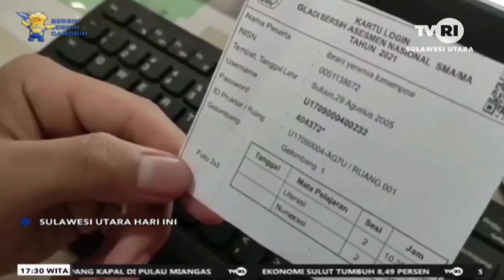Uji Coba ANBK di SMA N 1 Amurang dan Beberapa Sekolah Lainnya, Jaringan dari Pusat Lalot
DATE: SELASA, 7 SEPTEMBER 2021
REP/CAM: MARDI GOLINDRA
TOPIC : PANEN RAYA SEBABKAN HARGA CABAI RAWIT ANJLOK
LOC: MINSEL

LEAD IN///
1. MESKI SEMPAT MENYENTUH 150 RIBU PER KILOGRAM/ KINI HARGA CABAI RAWIT DIPATOK 30 RIBU PER KILOGRAM// HAL TERSEBUT DIPENGARUHI ADANYA PANEN RAYA DI SEJUMLAH SENTRA PRODUKSI MEMBUAT HARGA CABAI RAWIT ANJLOK///

ROLL PKG///
HARGA CABAI RAWIT DI SEJUMLAH PASAR RAKYAT DI KABUPATEN MINAHASA SELATAN/ TURUN DRASTIS// JIKA SEBELUMNYA PERNAH MENYENTUH HARGA 150 PER KILOGRAM/ KINI ANJLOK DIHARGA 30 RIBU PER KILOGRAM///

MENURUT PARA PEDAGANG/ TURUNNYA HARGA CABAI RAWIT DISEBABKAN ADANYA PANEN RAYA LOKAL DI BEBERAPA SENTRA PRODUKSI DI KABUPATEN MINAHASA SELATAN///

SOT/// VERA/ PEDAGANG BUMBU DAPUR///
SOT// LINCE LANDE/ PEDAGANG BUMBU DAPUR///

MEGA WAHAB SALAH SATU IBU RUMAH TANGGA SAAT DITEMUI DI PASAR RAKYAT TUMPAAN MENGAKU/ TURUNANNYA HARGA CABAI RAWIT MEMBUAT DIRINYA SUDAH BISA MENGATUR KEUANGAN HARIAN///

SOT/ MEGA WAHAB/ IBU RUMAH TANGGA///

PANTAUAN UNTUK HARGA TOMAT/ BAWANG/ DAN SEJUMLAH BUMBU DAPUR LAINNYA MASIH DIPATOK DENGAN HARGA NORMAL TERSEDIA///

MARDI GOLINDRA TVRI SULUT MELAPORKAN///

REP/CAM: MARDI GOLINDRA
TOPIC : SISWA KELUHKAN JARINGAN ANBK NGADAT
LOC: MINSEL

ROLL PKG///
1. SEJUMLAH SISWA SMA SEDERAJAT DI KABUPATEN MINAHASA SELATAN/ YANG NAMANYA TERDATA SECARA ACAK PADA DAPODIK KEMENDIKBUD UNTUK MENERIMA PEMBELAJARAN ANBK/ MENGELUHKAN JARINGAN/ MEMBUAT PROSES PENERIMAAN BELAJAR MEREKA/ KURANG OPTIMAL///

ROLL PKG///
SEJUMLAH SISWA KELAS SEBELAS SMA SEDERAJAT DI KABUPATEN MINAHASA SELATAN MENGELUHKAN NGADATNYA JARINGAN INTERNET SAAT MENERIMA UJI COBA PEMBELAJARAN ASESMEN NASIONAL BERBASIS KOMPUTER/ ANBK/ SECARA ONLINE DARI TIM KEMENDIKBUD///

ANREW JOSEP SALAH SATU SISWA SMA 1 AMURANG MENGAKU/ SOAL JARINGAN INTERNAL DI SEKOLAH SUDAH SANGAT STABIL/ CUMA UNTUK VISUAL PEMBELAJARAN DARI KEMENDIKBUD ITU TIDAK STABIL// JADI MAU TIDAK MAU/ TIGA MATA PELAJARAN UTAMA SEPERTI TENTANG LINGKUNGAN/ NUMRICAL DAN LITERASI/ KURANG MAKSIMAL DAN HAL ITU KADANG SULIT DIMENGERTI SISWA///

SOT/// ANREW JOSEP/ SISWA SMA NEGERI 1 AMURANG///

KEPALA SEKOLAH SMA NEGERI 1 AMURANG ROYKE HASNIE POLLA MENGATAKAN/ MEMANG SEJAK UJI COBA ANBK DARI PEKAN LALU/ JARINGAN DARI PUSAT ITU KADANG TIDAK STABIL// ROYKE BERHARAP ADA PERHATIAN KHUSUS DARI PEMERINTAH PUSAT///

SOT/// HASNIE POLLA SPD MPD/ KEPSEK SMA NEGERI 1 AMURANG

DIKETAHUI UJI COBA ANBK INI/ NAMA-NAMA SISWA DIACAK LANGSUNG DARI KEMENDIKBUD// SETIAP SEKOLAH TERPILIH 50 SISWA UNTUK MENGIKUTI ANBK YANG DIBAGI DUA SESI SETIAP HARI/ PAGI DAN SIANG// SETIAP SESI 130 MENIT// JUMLAH SISWA PUN YANG IKUT SETIAP SESI/ DIBATASI///